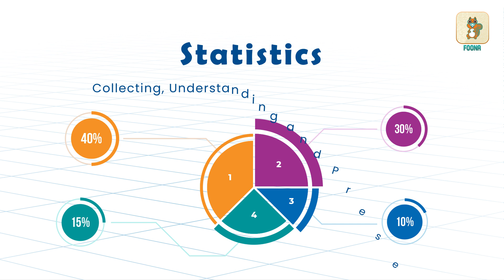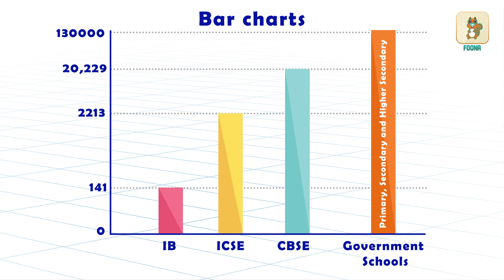Statistics for kids || PC Mahalanobis 'Father of modern statistics' || Current Affairs for kids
What is Statistics? Let’s celebrate India’s National Statistics Day with some fun facts.
Find out how data can be represented through images.